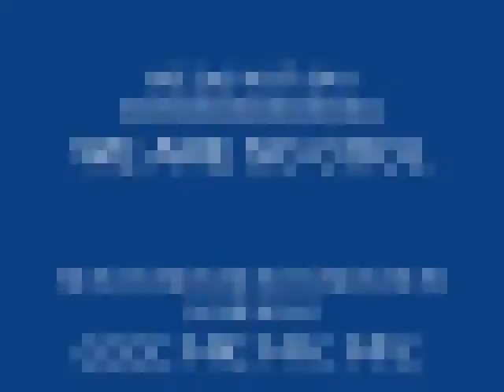Jason and Pryor's LEGO Movie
The Create a LEGO movies below were created by students in 1st-3rd grade. The students used Duplo bricks to create a structure to hold their backgrounds. They then built a LEGO WeDo robot taking pictures each step of the way. After programming and running the robots, they uploaded their cameras to the computer. Students then imported their pictures into Windows Movie Maker to create a stop motion animation video. Great job everyone!